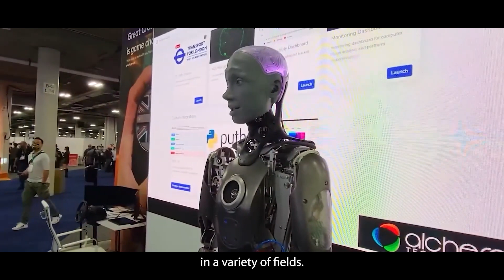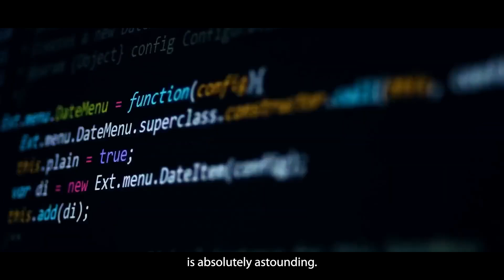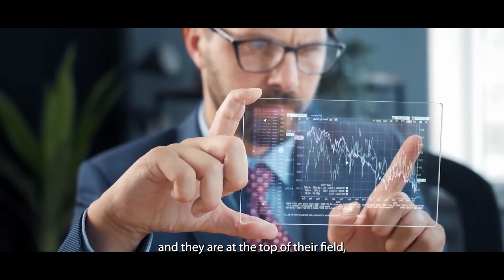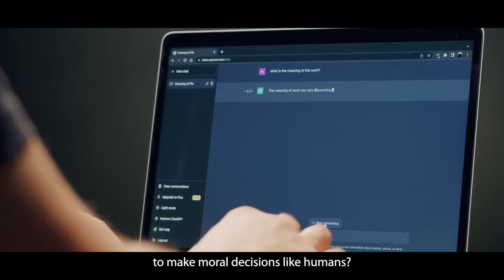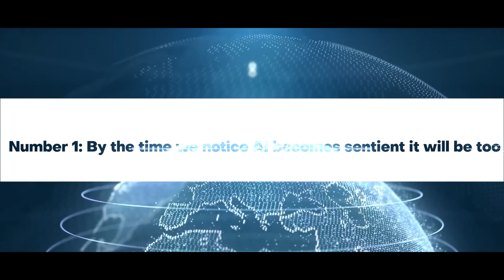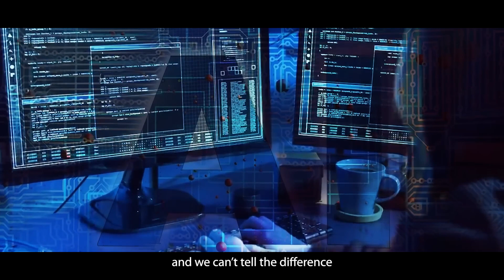8 Surprising AI Facts: What You May Not Know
AI's Untold Secrets: Beyond Imagination and Reality" - Dive into the hidden depths of artificial intelligence with our latest video, where we expose 8 critical issues about AI that have remained under wraps. We're peeling back the layers of AI's potential and risks, from its limitations in human empathy to the startling advancements happening behind closed doors. Discover the truth about AI's role in misinformation, the looming threat of job automation, and the ethical dilemmas faced by experts. Our exploration goes beyond the headlines, questioning whether AI could ever become self-aware and the implications of such a reality. This video is not just another tech update; it's an invitation to ponder the profound and often overlooked aspects of AI's evolution.